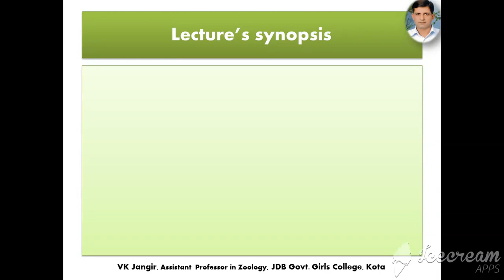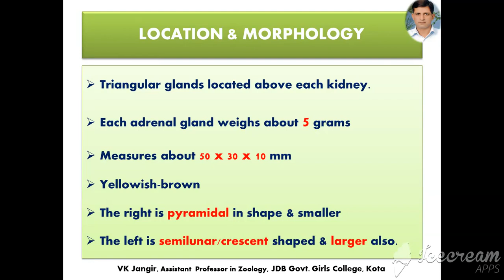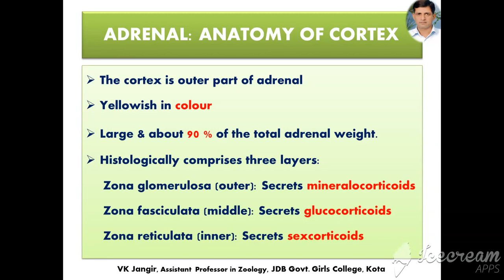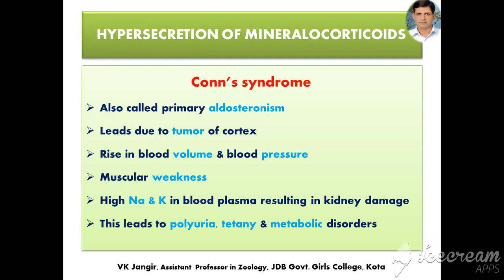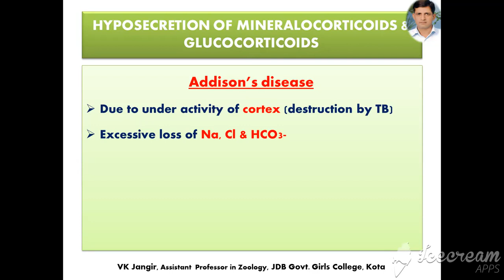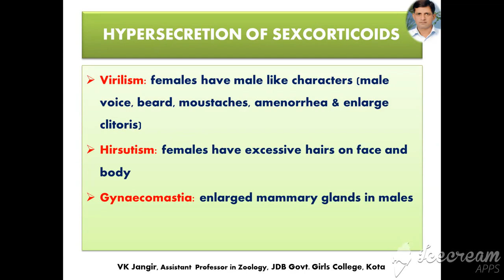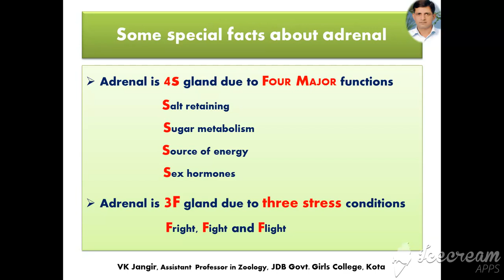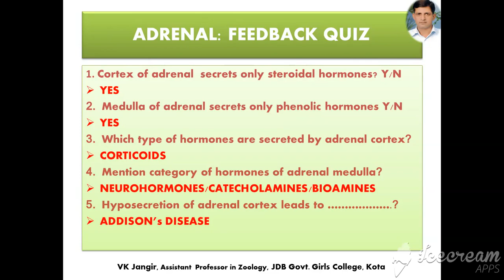VIKAS JANGIR, B SC PART II, PAPER II, UNIT I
ADRENAL GLAND